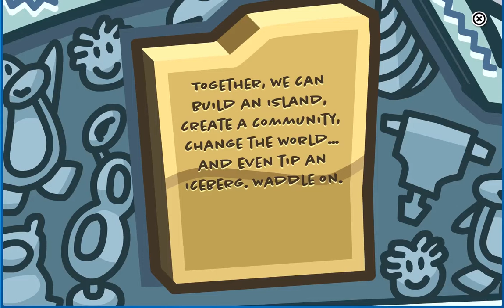tipping the icebug (club penguin)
my childhood is now complete.

Waddle On.